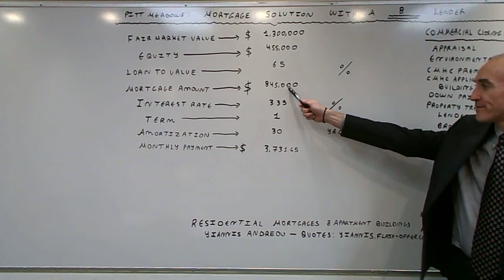Pitt Meadows Non-Conforming Mortgage with a B Lender @65% Max LTV & GDS/TDS over 60% - Rate of 3.39%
The video focuses on terms available via a B Lender that accepts applications with any Beacon Score on a scale of 300-900.  The minimum credit score is 680 for the best rate and the maximum debt ratios are allowed to exceed 60% GDS & 60% TDS(They can exceed 100%).  The maximum Loan to Value Allowed for the Non-Conforming mortgage is 65%.